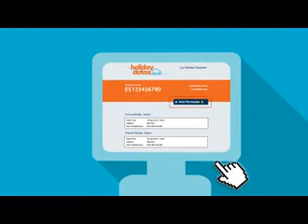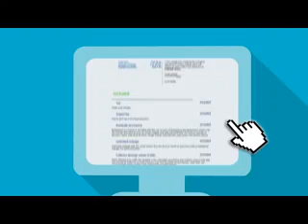Bigdoggpinc Affiliation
Eyeball Acquisition Specialist

At Holiday Autos we do our best to ensure everything is covered - so we offer free cancellation and amendment and never charge transaction fees. We also have a multi-lingual contact centre, open seven days a week, so our customers can get in touch with us with any questions about their car hire. We've been trusted by customers for 28 years, so are an excellent choice as a partner for your business.